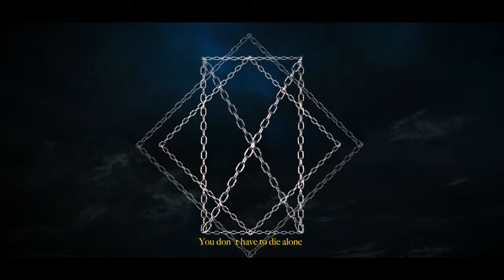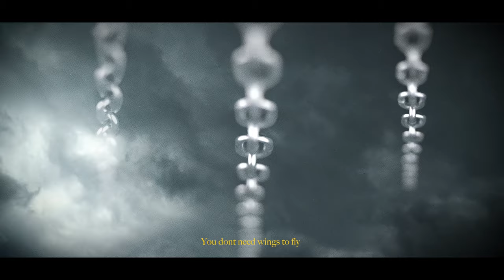Revaira - Mayfly (Official Lyric Video)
Revaira:

Taken from the upcoming EP "Journey"
Out on August 18th 2022

Video Credits

Director/ Editor: Silvan Petersen
Special thanks to: @itsmaverickmitchell and @strangeworks_

Music Credits

Produced by Revaira
Mixed and Mastered by Lance Prenc

Lyrics

I will drown
Dreams can lift you up
I'll die alone
And carried by the flood

We are mayflies carried by the wind
Waving goodbye to the summits that we've passed
They seem so far behind
Yeah, they seem so far behind
Life is a waiting room to death
Naked as we come we will go
Before we're gone we have nothing in our hands
But endless journeys in our heads

One single dream can lift you up
Let's disappear in the sky
And carried by the clouds
You don't need wings to fly

Naked as we come naked we will go
You don't have to die alone

Let a dream lift you up high and become your aspiration
The ground so far I can barely feel gravitation
Your fear dissapears above

I will drown for you
Naked as..

Naked as we come
Naked we will go